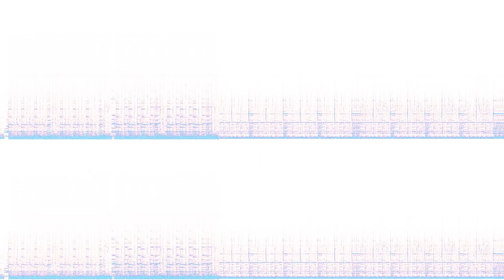Directions for a Landscape Riot II/ this should be as heroic and futile as possible this might repla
“Directions for a Landscape Riot II/ this should be as heroic and futile as possible this might replace the trauma it might not.” by The Fucked Up Beat